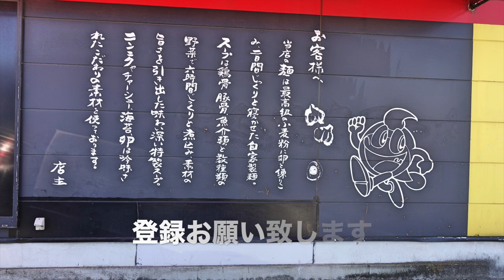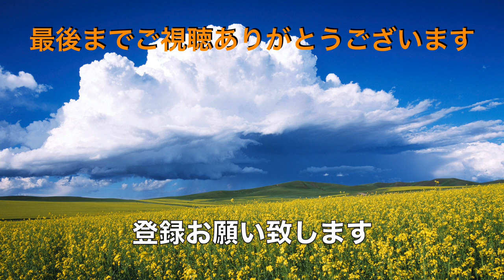【にんたまラーメン】⑦ プレミアム黒にんたまラーメンを食す ＃1197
にんたまラーメン　横戸店　　千葉市花見川区横戸町９１１−１
16号蔵いに駐車場多数あり・ゲーセン完備・ラーメン自販機あり